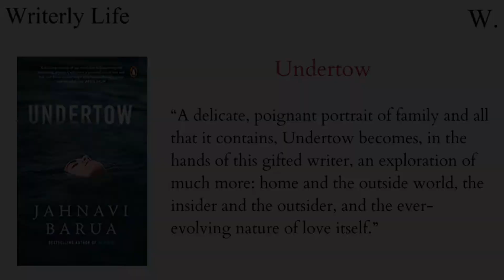WriterlyLifeConversations Episode 2: In Conversation With Jahnavi Barua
Saurabh Sharma in conversation with Jahnavi Barua, author of Undertow.

About the author: Jahnavi Barua, a medical-graduate-turned-writer, is an acclaimed short story writer and novelist. Her works have been longlisted for several prestigious literary prizes, Frank O’Connor International Short Story Award, and most recently for the JCB Prize for Literature, 2020, with her latest novel, Undertow, which won the 2021 AutHer award in the fiction category. Her debut novel, Rebirth, was shortlisted for the 2011 Man Asian Literary Prize and the 2012 Commonwealth Book Prize.

About Undertow: Loya is twenty-five: solitary, sincere, with restless stirrings in her heart. In an uncharacteristic move, she sets off on an unexpected journey, away from her mother, Rukmini, and her home in Bengaluru, to distant, misty Assam. She comes looking for her beloved Asian elephant, Elephas maximus, but also seeks someone else-her grandfather, Torun Ram Goswami, someone she has never met before. She arrives at the Yellow House on the banks of the Brahmaputra, where Torun lives, not knowing that her life is about to change. Twenty-five years ago, Rukmini had been cast out of the family home by her mother, the formidable and charismatic Usha, while Torun watched silently. Loya now seeks answers, both from him and from the place that her mother once called home. In her quest, she finds an understanding not only of herself and her life but also of the precarious bonds that tie people together.

About the moderator: Saurabh Sharma is a Delhi-based reader and writer.

Writerly Life thanks Kavindra, a writer and translator, for working on the video.